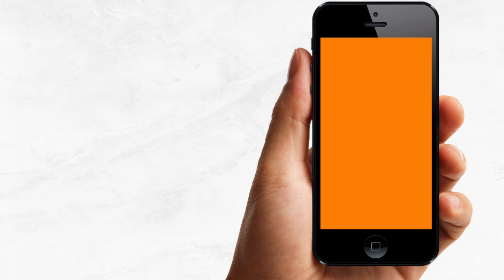Video Invitación de Cumpleaños De Vlad & Niki | Corriente Studio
Vlad & Niki Video Invitación Animada Digital Cumpleaños